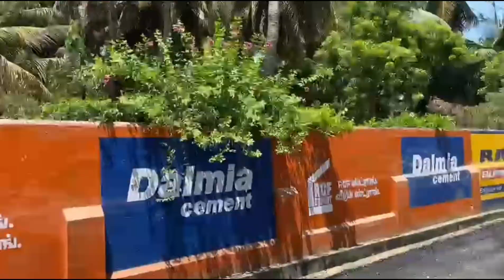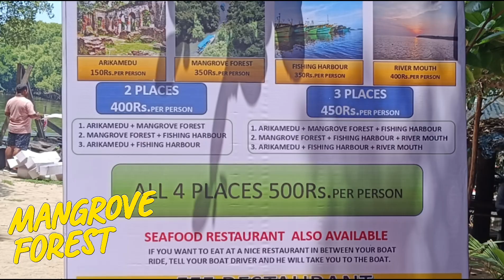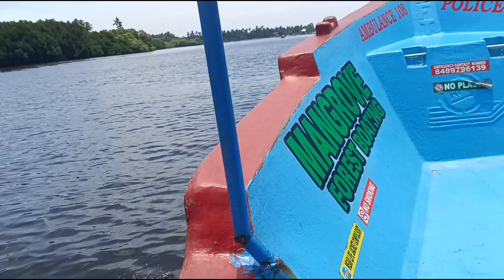Pondicherry Tour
Pondicherry Tour Cost and Itinerary | Places to visit in Pondicherry |Detailed Tour Plan| Pondy Trip

Escape the ordinary and lose yourself in the unique blend of French elegance and Indian vibrancy in Pondicherry! This video unveils the ultimate 3-day tour plan, packed with charming colonial streets, serene beaches, mouthwatering cuisine, and hidden gems, guaranteed to give you an unforgettable experience.

 Get ready to be captivated by:

Step Back in Time: Stroll down sun-drenched Rue Romain Rolland, where pastel-colored colonial buildings adorned with vibrant bougainvillea and charming cafes evoke a bygone era. Capture the picturesque architecture and chic atmosphere.

Seek Spiritual Harmony: Visit Auroville, a futuristic international township dedicated to human unity and harmony. Feel the peaceful aura and capture the stunning Matrimandir.

Beach Bliss: Relax on the golden sands of Paradise Beach, a hidden gem with crystal-clear waters and swaying palm trees. Savor the tranquility and capture breathtaking sunsets.

Discover Inner Peace: Explore the Aurobindo Ashram, a center for spiritual learning and meditation, and uncover the legacies of Sri Aurobindo and Mother Teresa. Capture the peaceful aura and insightful exhibits.

Witness Architectural Majesty: Be humbled by the Church of the Sacred Heart of Jesus, a Gothic Revival marvel boasting intricate details, stained-glass windows, and stunning views. Capture the spiritual ambiance.

Foodie Adventure: From fresh seafood curries and crispy dosas to delicate French pastries and dishes, tantalize your taste buds with Pondicherry's diverse culinary scene. Capture the vibrant flavors and experience authentic street food.

Unveil Ancient Secrets & Sculptural Wonders:
Carved stone giants, hidden tales in rock, & beaches that whisper history! Dive into the magic of Mahabalipuram in this video: India's ancient coastal gem.